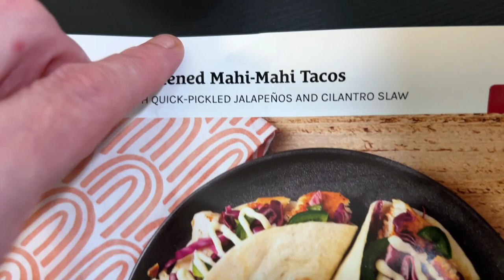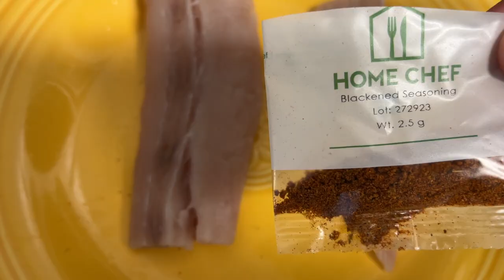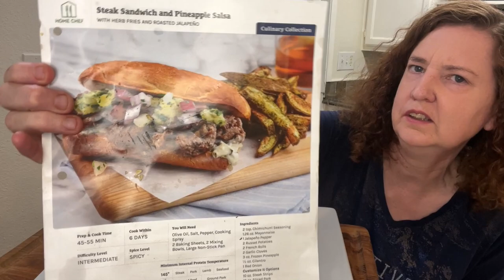Mukbang | Blackened Mahi Mahi Tacos from Home Chef